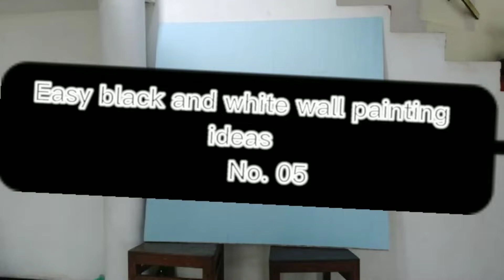Easy black and white wall painting ideas.. no 05 (heart shape tree..❤️🍃)